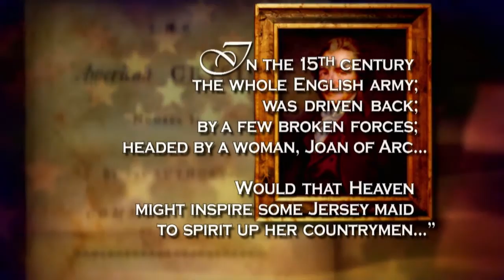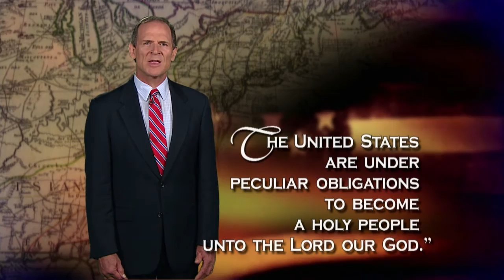George Washington Inspired By Prayer | Miracles in American History #8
The year? 1776. This miracle during the Revolutionary War saved hundreds of lives. Take a look.